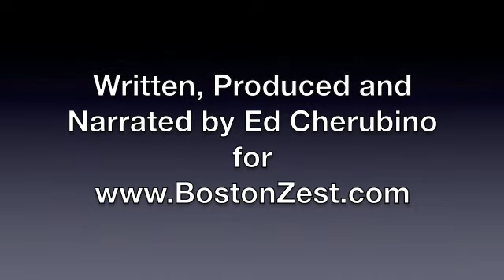Maggie & Millie - Sunday Dogs at Play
Sunday Dogs at Play on Comm Ave Mall in Boston